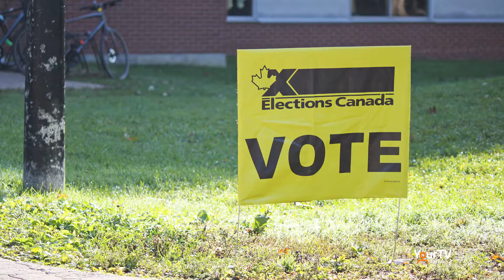Livianna Tossutti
Livianna Tossutti, Associate Professor of Political Science at Brock University chats with Mike Balsom about the upcoming Federal Election on September 20th.